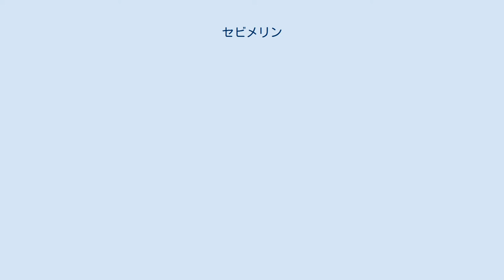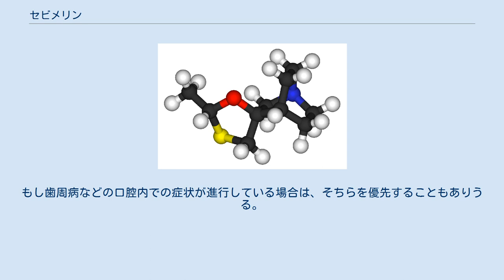セビメリン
セビメリン（英:cevimeline）はアセチルコリン類似化合物の一つ。
唾液腺に分布するムスカリン性アセチルコリン受容体に作用して、唾液分泌を促進する。
 主に口渇が症状として現れる疾患に、対症療法として用いられる。
 雪印乳業と日本化薬が共同で開発し、2001年に販売が開始された。
開発初期は「AF102B」と名づけられ、アルツハイマー病の治療薬としての効果が期待され、開発が進められた。
その後、唾液分泌の持続的な促進作用が見つけられ、名称も「SNI-2011」と変えて研究が進められている。
 シェーグレン症候群や口腔乾燥症に対症療法を目的に用いられる。
 大まかな作用機序は、唾液腺にあるアセチルコリン受容体の一種であるムスカリン受容体(M3受容体)を選択的に刺激することで、持続的に唾液分泌を促進させる。
副作用として、吐き気や腹痛などの消化器系症状が主にある。
飲み合わせとしては抗コリン作用を持つ薬剤との併用で効果が薄れてしまう。
 キヌクリジン環を基本構造とする、新規な誘導体であるセビメリンは、動物においては主に脳のM1受容体と唾液腺のM3受容体に作用する。
このとき、ムスカリン受容体には直接作用するため、分類は副交感神経刺激薬（コリン作動薬）となる。
細胞情報伝達系のイノシトールリン脂質代謝回転を濃度依存的に促進し、唾液分泌を含むムスカリン受容体の作用を増強することで薬剤としての効果を発現する。
 セビメリンは、日本においてはカプセル剤として経口投与でのみ使用できる。
経口投与されると速やかに吸収されて、1.5時間ほどで最高血中濃度（以降、Cmax）に達する。
シェーグレン症候群の患者の場合、Cmax及びAUC0～∞（血中で完全に消失する時間）が健康な成人に比べて少々延長される。
なお男性と女性では、半減期は女性の方が長くなる。
 その後は肝臓でシトクロムP450の分子種CYP2D6及びCYP3A4によって、主にトランススルホキシド体とシススルホキシド体に代謝される。
代謝されなかった未変化体も含めた代謝物は腎臓で濾されて尿中に排泄される。
 セビメリンには、以下の適応がある。
 セビメリンの禁忌には以下のようなものがある。
 セビメリンの使用によって、下記の症状が悪化する恐れが考えられる。
 高齢者の場合、一般に腎臓・肝臓の機能が低下していることが多い。
セビメリンに限らず、血中濃度が高いまま持続してしまう恐れがあるため、医師による管理が必要とされる。
 小児への投与は、これまで使用経験がないため安全性が確立されていない。
 ラットを使用した動物実験において、出生児の体重減少・乳汁への移行が認められた。
そのため、以下のような対応が医師または患者に求められる。
 胎児に対する明確なリスクがあると考えられるが、これはあくまでもリスクであり、絶対禁忌「ではない」。
なのでリスクとメリットを見比べての選択となる。
 セビメリンの副作用は、ムスカリン受容体の作用亢進におけるものと、ほぼ同じものが現れる。
特に消化器系での副作用が多い。
 副作用として、特に頻繁に遭遇するものは以下の通りである。
 頻度不明や、上記の副作用群よりも頻度が少ないが、まれに日常生活に支障をきたす副作用が現れることがある。
 セビメリンを他の薬剤と併用投与する場合、薬理学的な相互作用の可能性に注意を払わなければならない。
とりわけコリン作動薬やコリンエステラーゼ阻害剤との併用は、相互の効果が増強されるため、大変危険である。
 以下の疾患による口腔乾燥症状の改善に用いられる。
もし歯周病などの口腔内での症状が進行している場合は、そちらを優先することもありうる。
 カプセル - 30mg